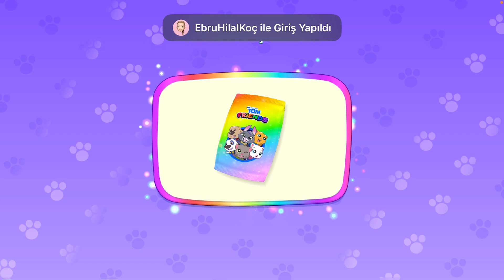ANAOKULUNDA HERKES HASTA. TOM UN AYAĞINA DİKEN BATTI